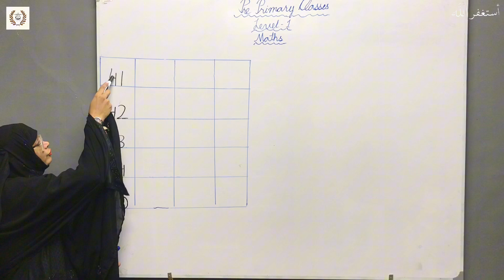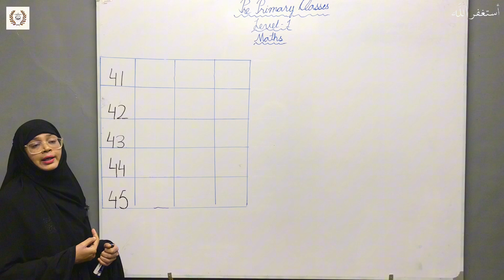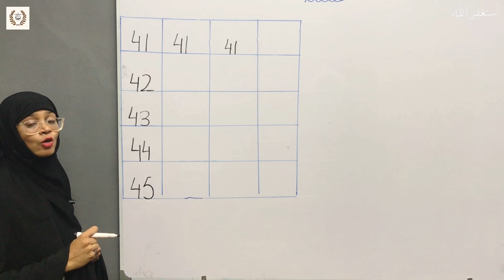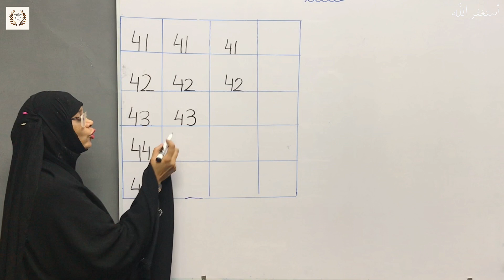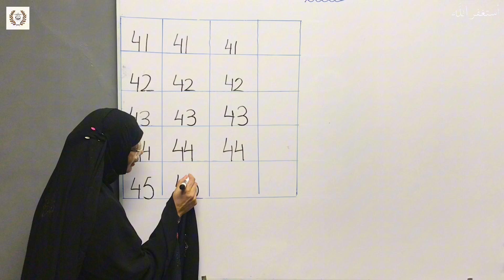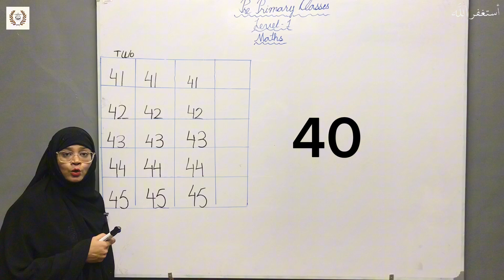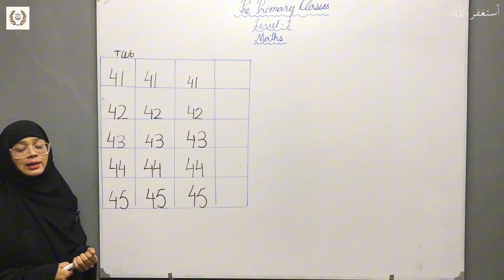Learn Number Counting Part 17 | Pre-Primary Level 1 | Maths | TMA